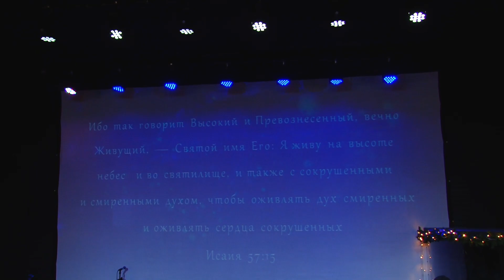От престола Твоего течёт жизни река (Спонтанное поклонение 8.2.21)l Прославление. Ачинск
Вы можете сделать целевое пожертвование на развитие движения молитвы и поклонения удобным для вас способом

ДЛЯ ПОЖЕРТВОВАНИЙ В ЦЕРКОВЬ:
ПОЖЕРТВОВАТЬ ПО QR КОДУ

РАСЧЁТНЫЙ СЧЁТ
Местная религиозная организация Церкви христиан веры
Евангельской(пятидесятников) «Церковь прославления»
г. Ачинск
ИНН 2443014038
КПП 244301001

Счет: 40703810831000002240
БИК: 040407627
Наименование банка: КРАСНОЯРСКОЕ ОТДЕЛЕНИЕ N 8646 ПАО СБЕРБАНК
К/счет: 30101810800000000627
Назначение платежа: Добровольные пожертвования на уставные цели

ПОЖЕРТВОВАТЬ ЧЕРЕЗ СБЕРБАНК ОНЛАЙН
1. Зайдите в приложение Сбербанк Онлайн на своем телефоне
2. Перейдите в «ПЛАТЕЖИ» и в строке поиска (наверху) наберите «Церковь прославления г.Ачинск»
3. Следуйте по всем шагам, которыми ведет вас приложение
4. В строке АДРЕС можно указать город, в котором вы живёте
5. В назначении платежа укажите: «Добровольные пожертвования на уставные цели»

ЕСЛИ У ВАС КАРТА ЛЮБОГО ДРУГОГО БАНКА, АЛГОРИТМ ДЕЙСТВИЙ В ПРИЛОЖЕНИЯХ АНАЛОГИЧЕН ПРИЛОЖЕНИЮ СБЕРБАНК ОНЛАЙН.
Если есть трудности в переводом средств, обратитесь в тех.поддержку банка.

Вы можете стать партнером молитвенной комнаты и также сделать пожертвование онлайн. Для этого пройдите на сайт

Местная религиозная организация Церкви христиан веры евангельской (пятидесятников) "Церковь прославления" г. Ачинска. 662150 Красноярский край, г. Ачинск, проезд Авиаторов, 6. ОГРН 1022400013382